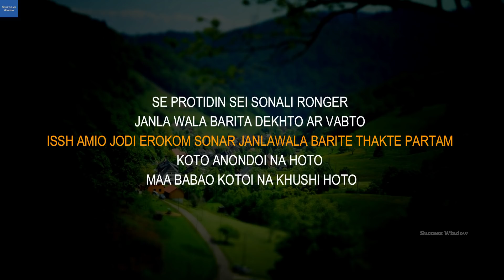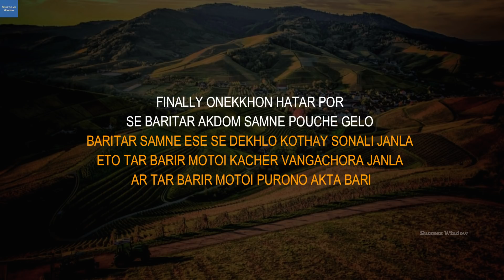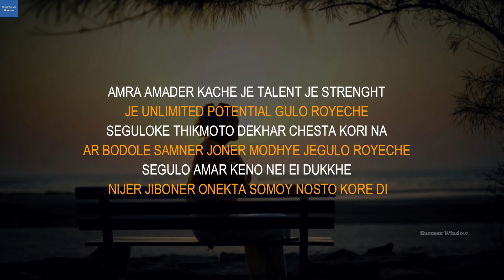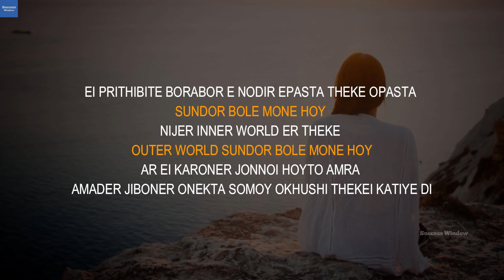একটা ছোটো গল্প যা আপনাকে সবসময় মোটিভেট রাখবে | Bangla Powerful Motivational Story by Success Window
Bangla powerful motivational story. Inspirational video for regular motivation. This is a short motivational story about perspective of life. This story will inspire you to stay positive in your daily life.